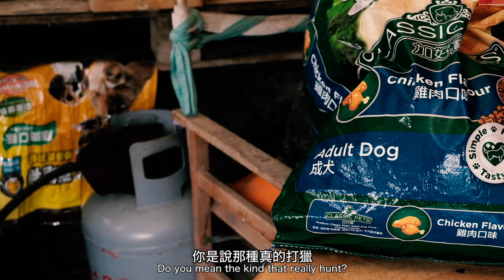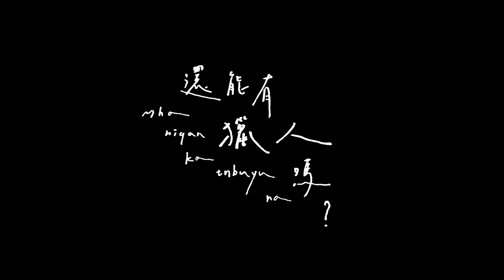2021新北市紀錄片獎優選影片-《還能有獵人嗎？》片花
「文化不是血統是認同。」當外界為狩獵議題吵得不可開交時，部落獵人依舊遵守老人家的規範，回到山林。打獵不單單是行為，更藏著這土地上深厚的底蘊、自然哲學和生命的本質。還能有獵人嗎？這答案會在每個人心中。
張素蓉，就讀國立臺北藝術大學電影所。來自彰化的閩南女孩，卻不斷往山裡頭走，喜歡人與人相處上的一切大於攝影鏡頭取下的畫面，生命的養分都來自於土地、前人與宇宙。